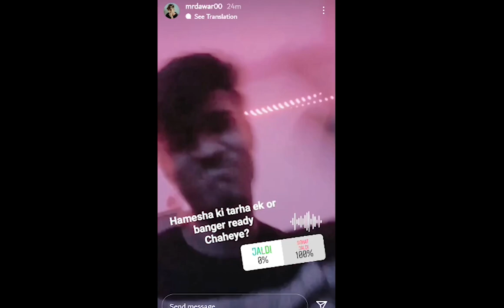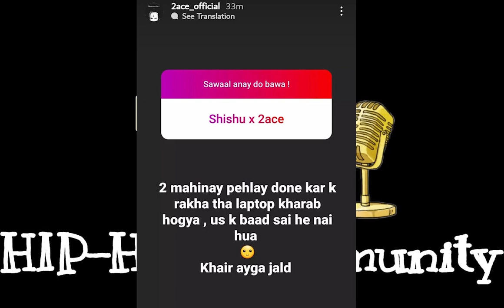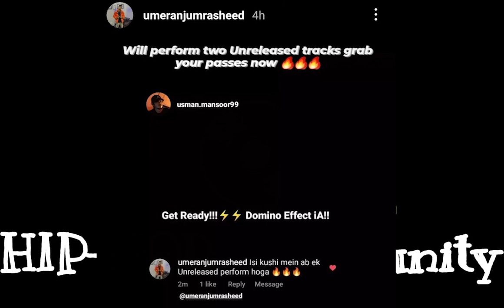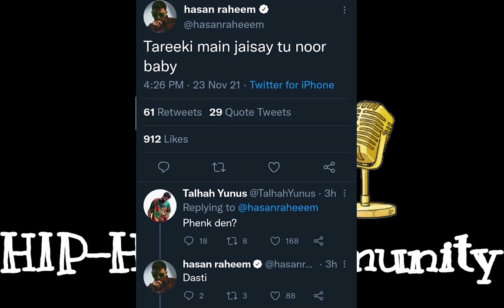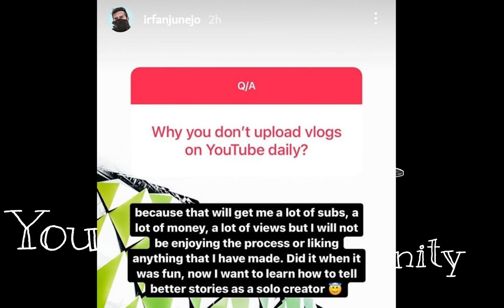Raza Samo React on YS - Talhah Yunus Reply To Hassan Raheem | Irfan junejo About His Vloging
__-__-__-__Updates__-__-__-__-_-_

InTro 00:00
00:04 New Songs Updates
00:28 Dawar Song Snippet
00:55 Rapdemon Baddest Brown Boy  new song
01:23 2Ace x SheShu
01:53 Umer Anjum 2 Unreleased Tracks
03:06 Talhah Yunus X Hasan Raheem
03:42 Lazarus x Snoop Dogg
04:12 Raza Samo Reaction on Stunners
04:30 Irfan junejo
05:30 Subscribe My Channel

                         BusKaro

Bubyeee!,